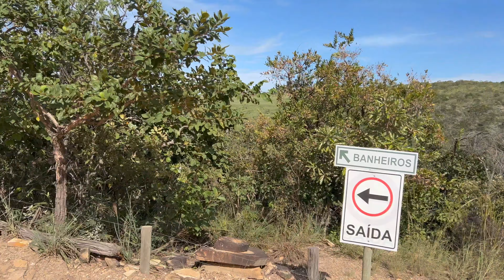Capitólio - Complexo Ecológico Cachoeira da Capivara - Abr/24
Em nosso complexo você conhecerá a Cachoeira da Pedra Ancorada e a Cachoeira da Capivara. Além das 02 cachoeiras principais, você poderá desfrutar de mais de 40 piscinas naturais e ofurôs,  e um delicioso passeio de Stand-Up Paddle 🏄🏽‍♂️.
Temos guias durante a trilha para orientá-los, em caso de dúvidas.
✅Taxa de visitação adquirindo na PORTARIA:
🎟️ Integral                       R$ 79,00
🎟️ Acima de 60 anos     R$ 40,00
🎟️ 10 a 15 anos               R$ 40,00
🎟️ Crianças de 0 a 9 anos (Isenta)

🕑 Funcionamos todos os dias, das 09:00 às 18:00 horas.

🍽 Restaurante comida mineira.

🥤Loja de conveniência com venda de bebidas, chips, biscoitos, doces, guloseimas e souvenirs.

FiscalDaNatureza - Confira no Instagram! @fiscal_da_natura